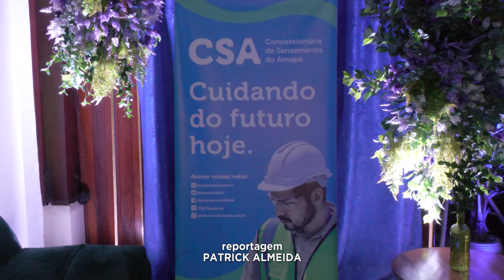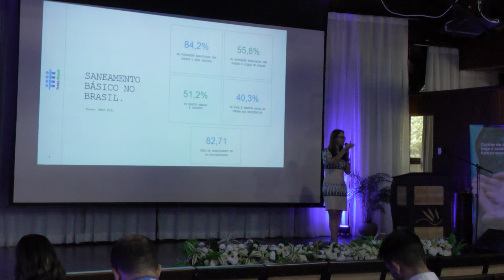Saneamento: Parceria mapeia as principais deficiências e elaboração de plano de obras para o setor